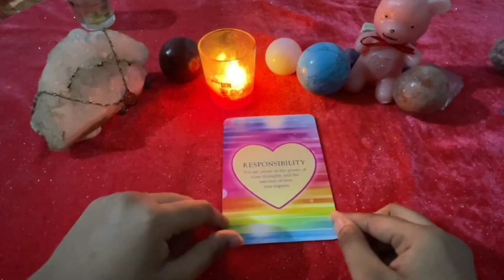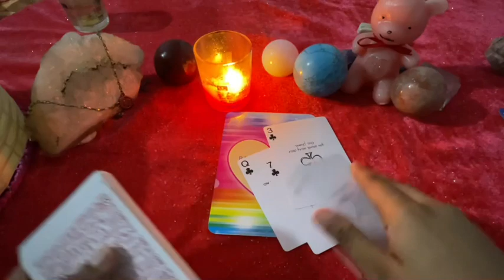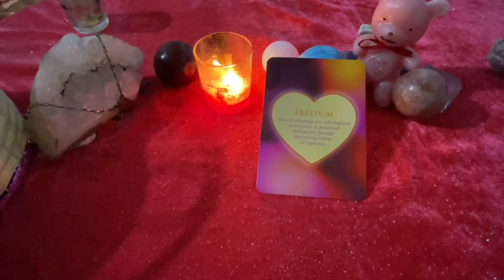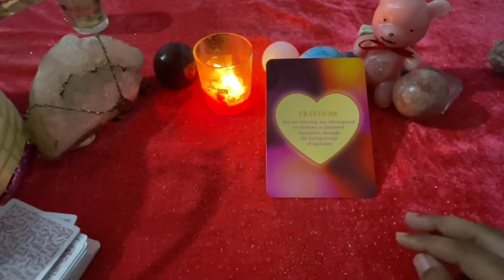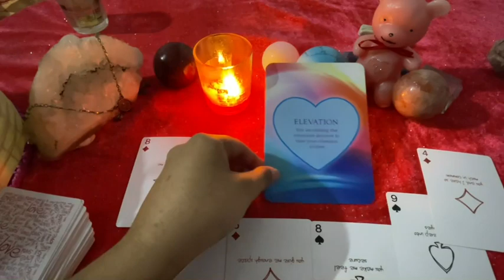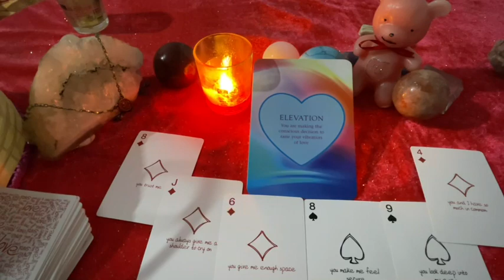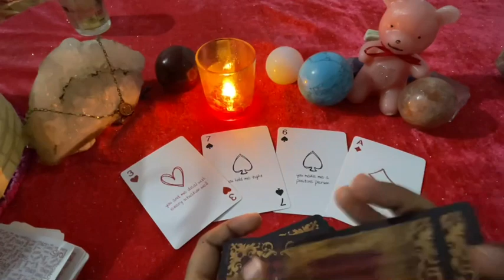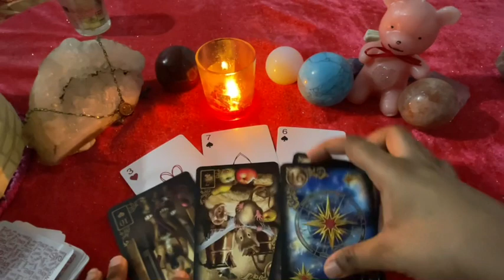Taurus daily love tarot reading ♉ They are not loyal it's your choice now!!♉..24th May 2021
❤️you can book a reading with me on fiverr❤️

 Create a Fiverr buyer account for yourself with you email and password..and book a reading with me there❤️I will be waiting for your orders❤️😍

                                                         vibutha_love_divinations

vibutha_love_divinations

Decks Used:
Mini Rider Tarot deck:
The Light Seer’s Deck:
The Hermetic Tarot:
Tarot Lenormand
Pre-Raphaelite Tarot
Mystic Monday
Gilded Reverie
Golden Tarot
Gilded Reverie Lenormand
Wisdom Oracle

STEAMPUNK TAROT -
MODERN SPELLCASTERS TAROT -
TAROT IN WONDERLAND - by Barbara Moore, Eugene Smith
WITCHES TAROT -
TAROT ILLUMINATI - by Kim Huggens,
EASY TAROT -
OTHERKIN TAROT
TAROT made EASY:
PANDA TAROT -
SANTA MUERTE TAROT
SHADOWSCAPES TAROT -
LEGACY OF THE DIVINE TAROT - by Ciro Marchetti
WIZARDS TAROT -
THE LAST UNICORN TAROT
VICEVERSA TAROT
GILDED TAROT ROYALE
REVELATIONS TAROT

ORACLE:

THE SPIRIT ANIMAL ORACLE , WORK YOUR LIGHT ORACLE  , THE SOUL’S JOURNEY LESSON CARDS  , SACRED TRAVELER ORACLE , BEYOND LEMURIA ORACLE